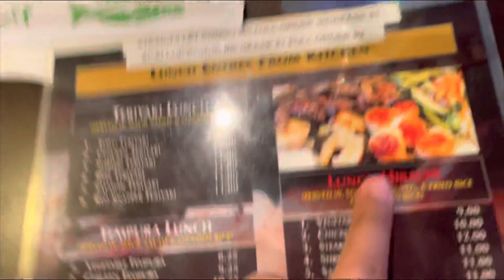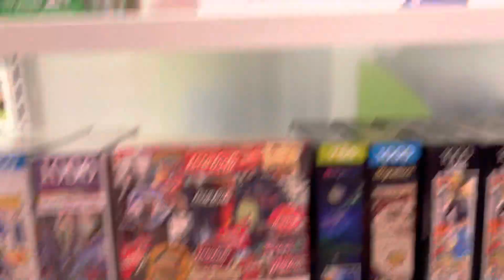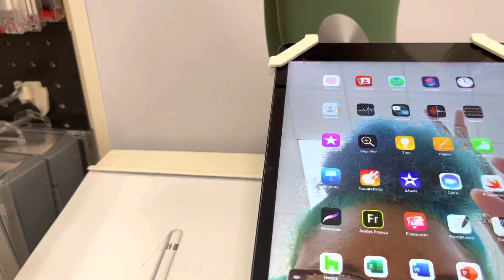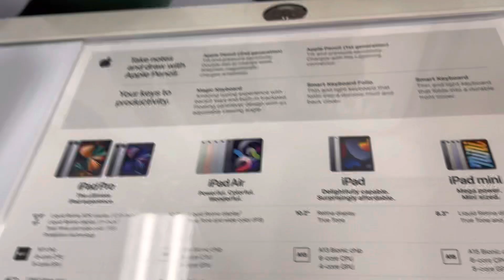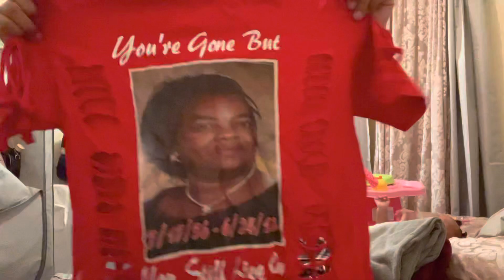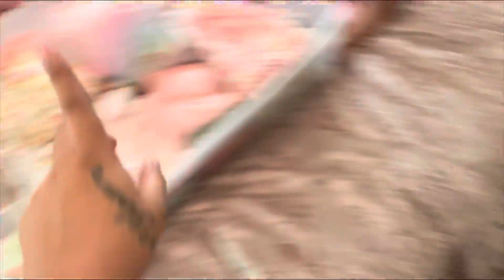A day in my life as a teen mom at 17 + organizing, out to eat, shopping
In today’s video I’ll be doing a GRWM for a day in my life as a teen mom, going out to lunch with my sister. Also I’ll be going organizing my room getting rid of clothes me & sevyn can’t fit or wear anymore.

Sevyn Instagram: iam_sevynamor
Tiktok: Boujimari & lubbittythebratt
Couple channel: Sherm & Mari tv